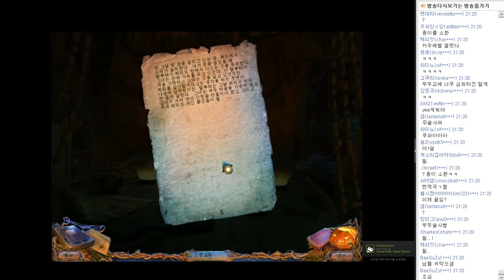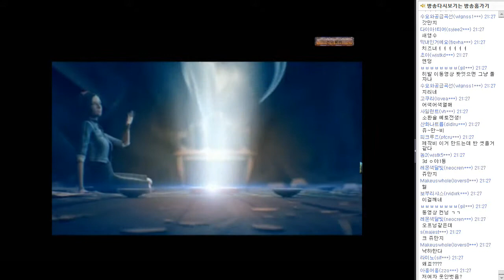그림자 : 우리 죄의 대가 #13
생생한 최근 방송들입니다.